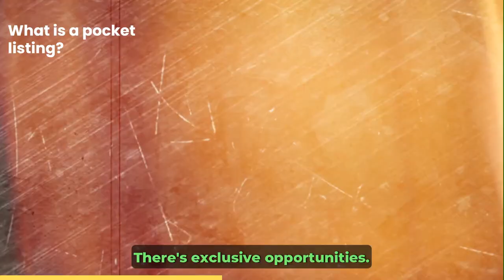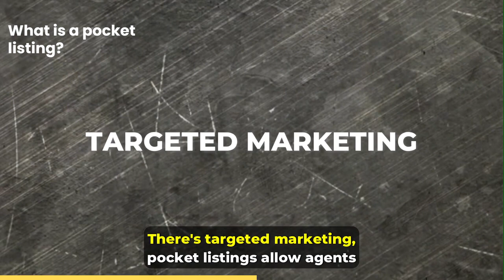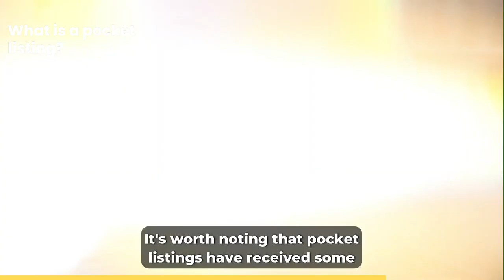What is a pocket listing